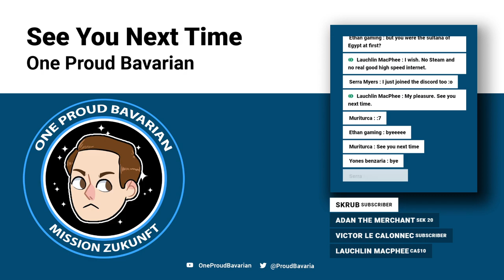CK2: Monarch's Journey: Shajar al-Durr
We will cheese this MJ like you've never seen an MJ cheesed before.